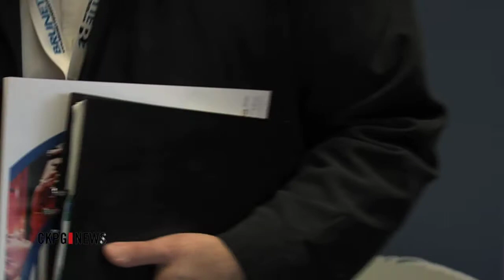BC Opposition Leader Speaks to Council of Forest Industries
BC's Opposition Leader faced a tough crowd at the Council of Forest Industries convention. While he didn't reveal any platform secrets, he did make a couple of promises to the industry.